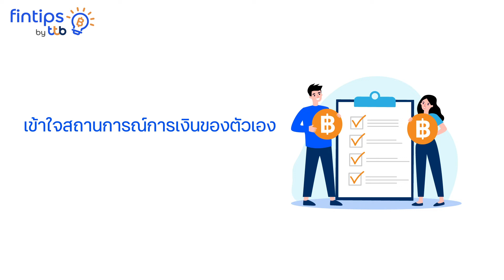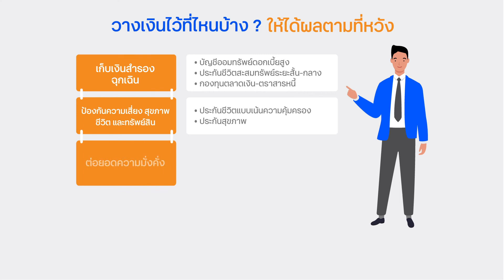ทริกวางแผนการเงินให้อุ่นใจ ในวันที่อะไร ๆ ก็ไม่แน่นอน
เมื่อสิ่งที่เคยแน่นอน กลับไม่แน่นอนอีกต่อไป
“fintips by ttb”
วันนี้เราจะมีวิธีตั้งตัว และ ตั้งรับ เพื่อวางแผนชีวิต และ การเงินให้อุ่นใจ
ในวันที่อะไร ๆ  ก็ไม่แน่นอน
เพื่อให้เราสามารถก้าวผ่านทุกเหตุการณ์ไปได้
คลิก ! เพื่อรับชมในวิดีโอคลิปกันได้เลย
ติดตามทิปการเงินอื่น ๆ ได้ที่